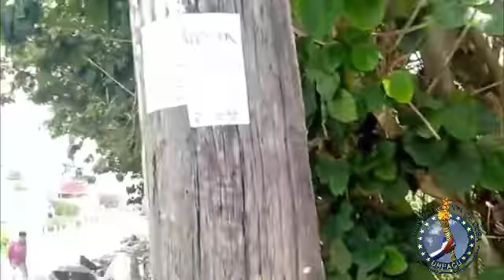La Capital llena de basuras en las calles SD